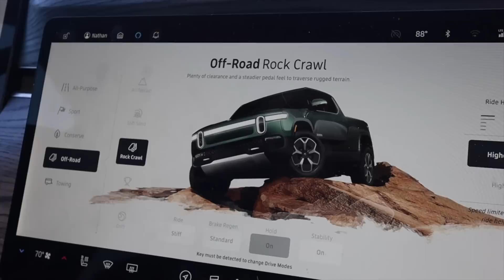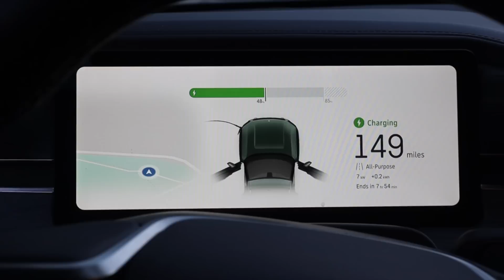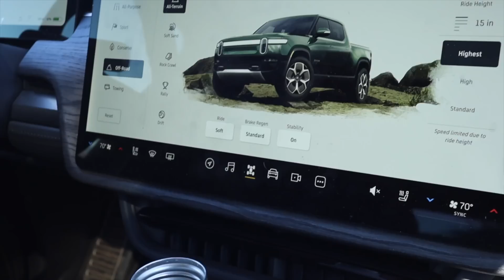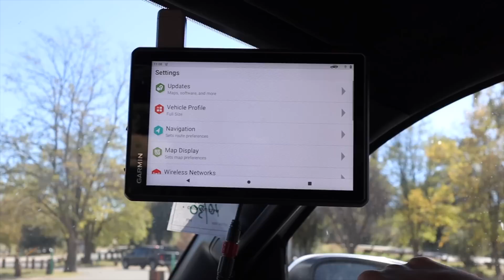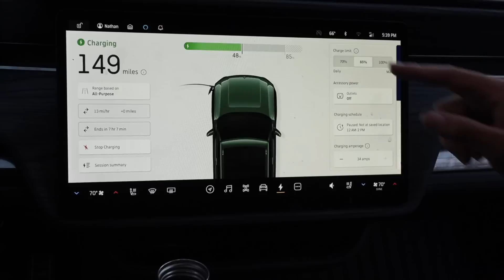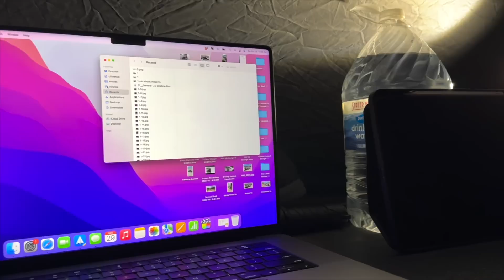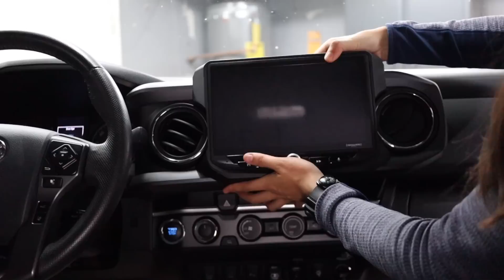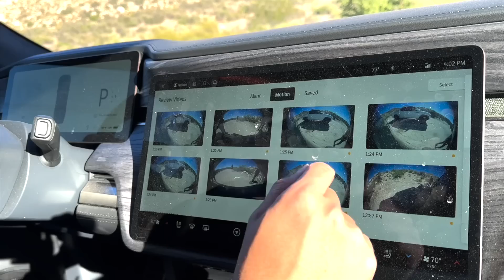I Tried Off-Roading/Camping in a Rivian R1T vs Toyota Tacoma… Which One Was Better?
In today's video, I talk about the all electric Rivian R1T vs the Toyota Tacoma TRD Pro! Thanks to Nate for a great off-road/camping trip and for letting me film and try out the R1T! ⚡️

My Instagram 📱: @chloekuotaco

🌮 MY TACOMA: 2019 TRD Off-Road, Silver Sky Metallic DCSB 🌮
- TRD Pro Wheels
- TRD Skid Plate
- Chrome Exhaust Tip

0:00 - Introduction
2:06 - Rivian Walkaround
6:23 - Tacoma Walkaround
9:20 - Off-Road Driving
17:47 - Camping
25:08 - Interviewing a Rivian Owner
30:16 - Final Thoughts